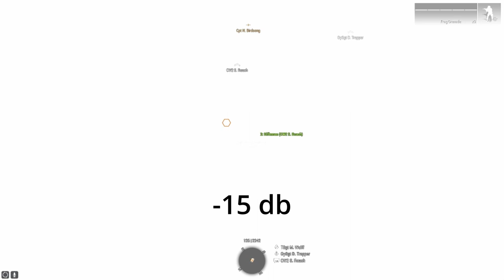Generalized Tau 14 moments Part 2 boogaloo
Second tau 14 moment, ill maybe make a third then start making actual normal things. Maybe.